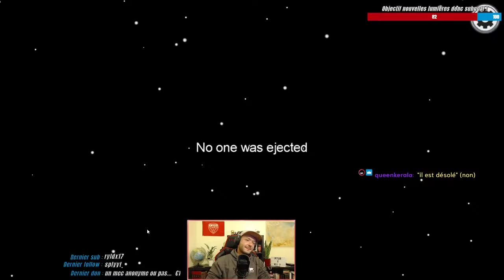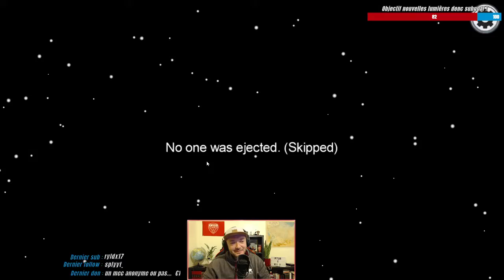[FR] AMONG US #-1 LE 1v8 !